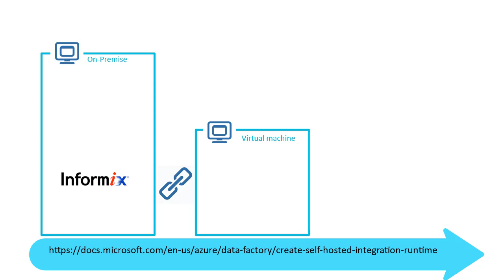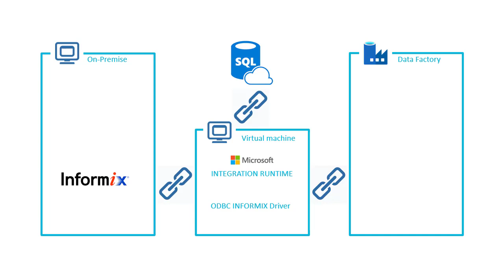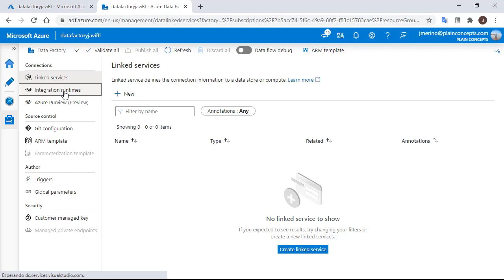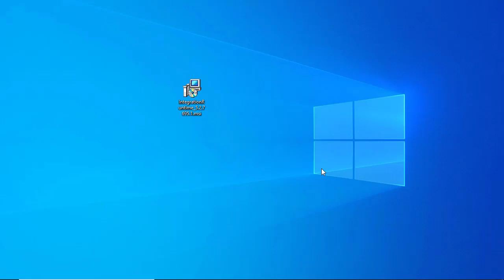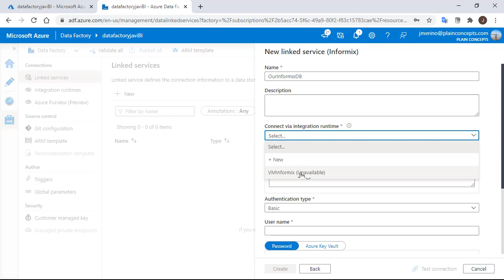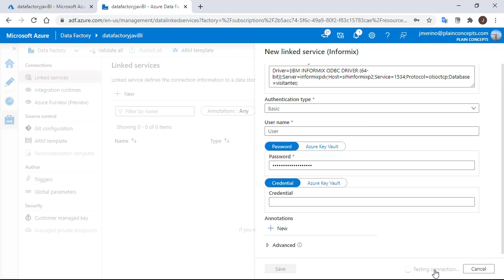DataFactory: Creating an IBM Informix linked service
This video will explain the steps required to be able to create a linked service for IBM Informix